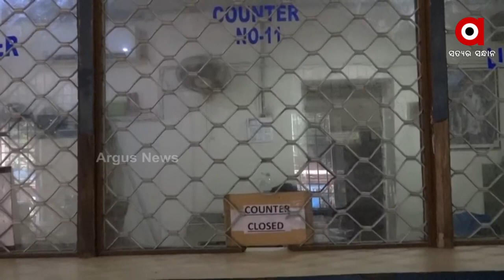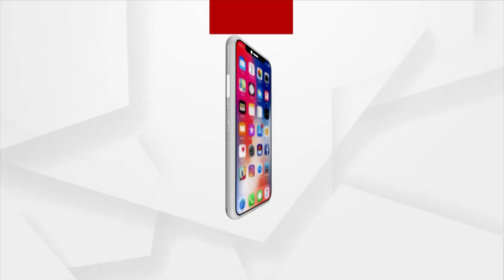ବିନା ସୂଚନାରେ ବନ୍ଦ ଆର୍ଟିଓର ଅନଲାଇନ କାମ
ଅଛନ୍ତି ଆରଟିଓର ସମସ୍ତ କର୍ମଚାରୀ, ଅଧିକାରୀ କିନ୍ତୁ ବିନା ପ୍ରାକ ସୂଚନାରେ ବନ୍ଦ ଆରଟିଓର ଅନଲାଇନ କାମ ।  ଡିସେମ୍ବର ୨୮ରୁ ପ୍ରାୟ ଡିସେମ୍ବର ୩୧ , ଚାରି ଦିନ ଧରି ଅଘୋଷିତ ଭାବେ ବନ୍ଦ ରହିବ ଆରଟିଓ କାର୍ଯ୍ୟାଳୟର କାମ । ନୂତନ ସଫ୍ଟୱେର ଅପଡେଟ ହେଉଥିବାରୁ କାମ କରୁନି ଆରଟିଓ ୱେବ ସାଇଟ